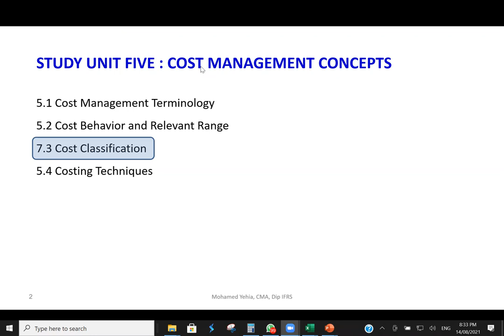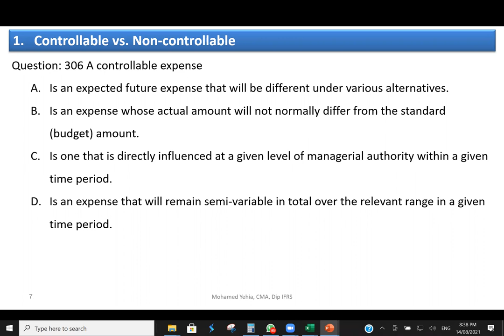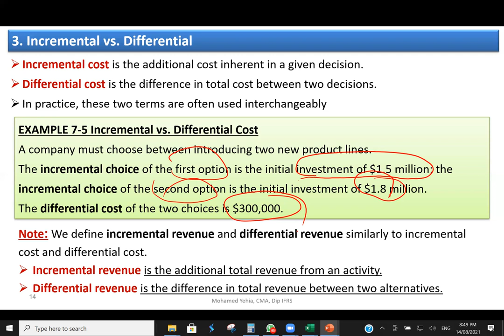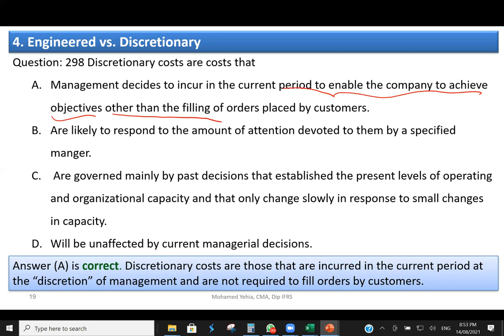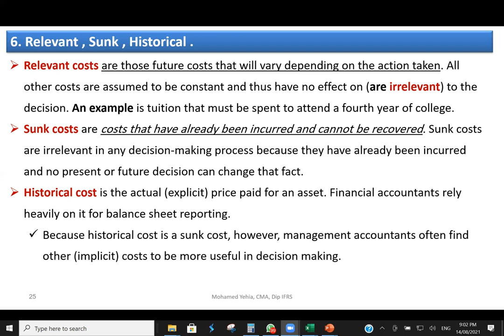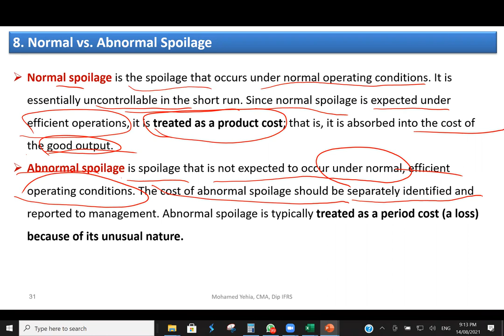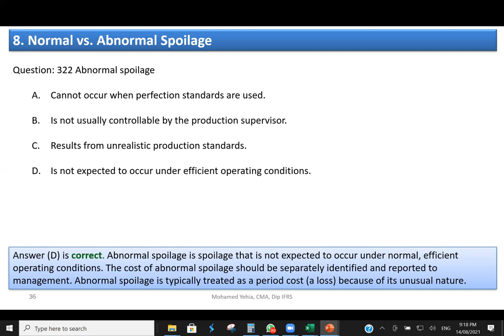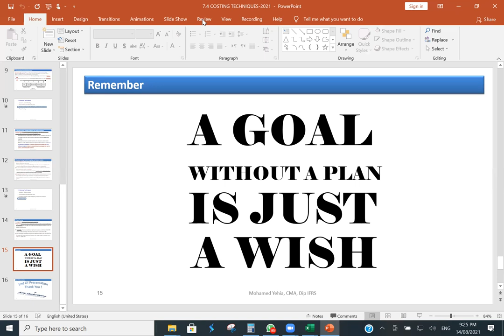6.4 7 3 Cost Classification 2021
Lecture 06
6.4 7 3 Cost Classification 2021

Unit 07
Section D. Cost Management
Part 1 – Section D.1. Measurement concepts